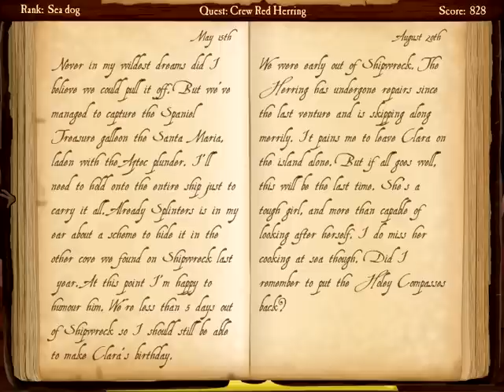[S3][P3] Jolly Rover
In this set we escape from the pirates as we sail away on the Red Herring with some help from an unexpected person.